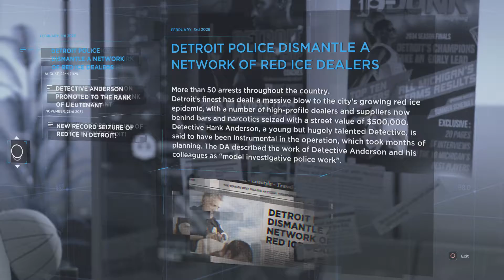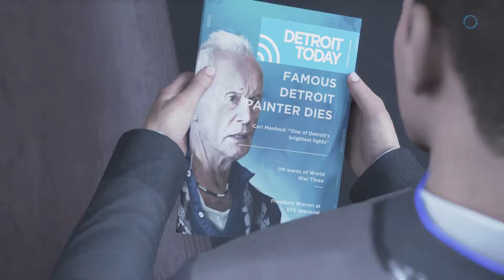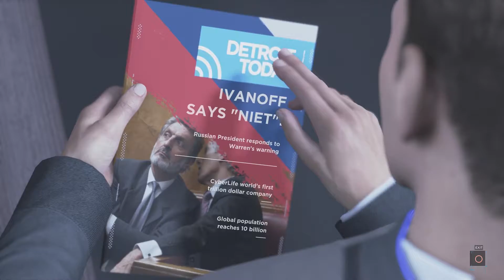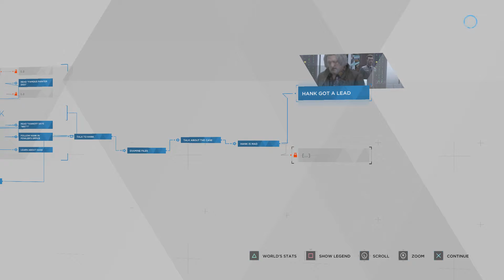Detroit Become Human - TERMINATOR! Part 5!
Hope you peeps enjoy!